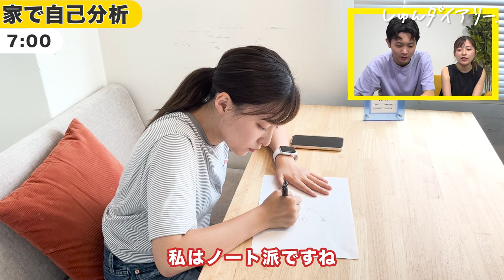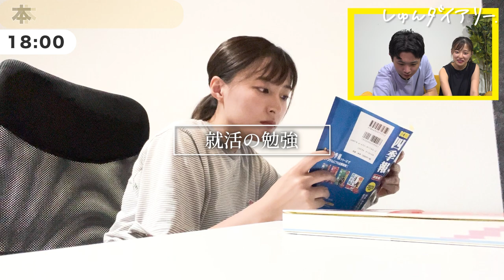【大手＆メガベン内定】早期内定した夏休みルーティン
⭐️ ES添削事前受付はこちらから！↓
（準備中のため、開始次第すぐにご案内させていただきます！🙇‍♀️）

■対象
22,23,24卒

23卒メンバーきいちゃんが業界最大手22社に通過したESや、ほぼES落ちだったゆかちゃんが通過率100%にまで改善したES、専修大から超大手に内定した星くんが面接対策で使っていた質問集など！

みんなで就活頑張りましょう！

～～今日の動画～～
大東文化大学から大手人材企業＆メガベンチャーに内定したしづさんに夏休みの就活の１日を再現してもらいました！

【内容】
0:00 ダイジェスト
0:08 オープニング
0:35 夏休みはどのくらい就活する？
1:02 7時 自己分析
1:50 11時 長期インターン
2:56 14時 面接
4:00 16時 ソファーで休憩？
5:01 18時 本で勉強
5:48 この時期何すべき？
6:34 エンディング